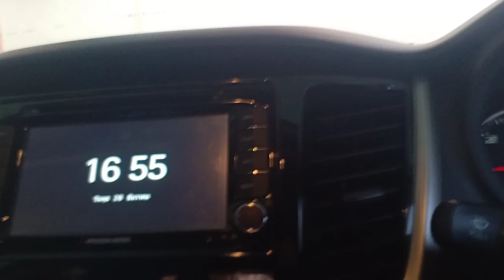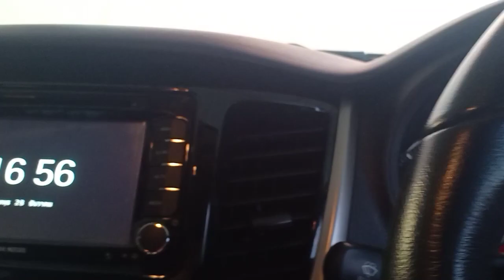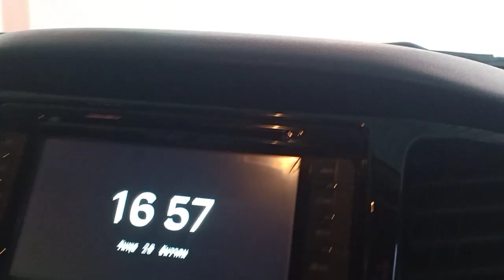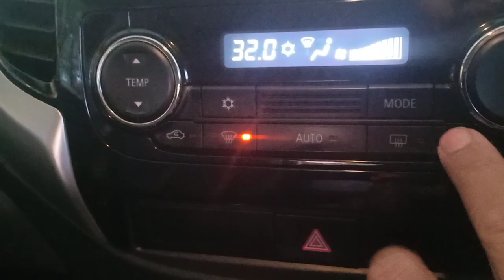ไทรทัน2016วิธีการไล่ฝ่าหน้ากระจกแบบรวดเร็วลองดูแล้วได้ผล